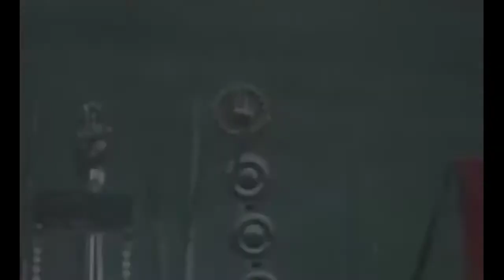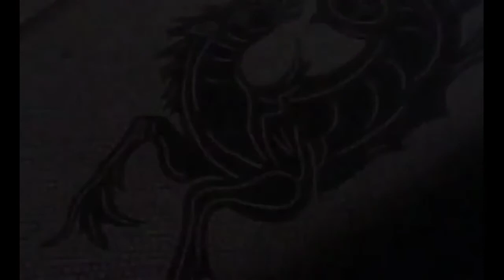Impero Romano da Ottaviano Augusto a Traiano Imperatori doc ita documentario profezie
libro consigliato :) Storia romana. Editio maior
La dominazione romana nel Norico e nella Pannonia. Da Augusto a Traiano
Impero Romano da Ottaviano Augusto a Traiano Imperatori profezie